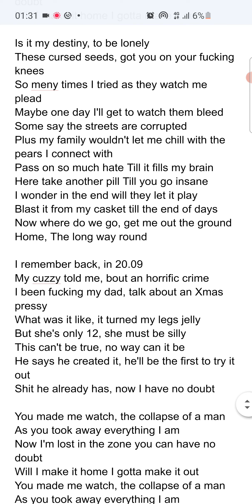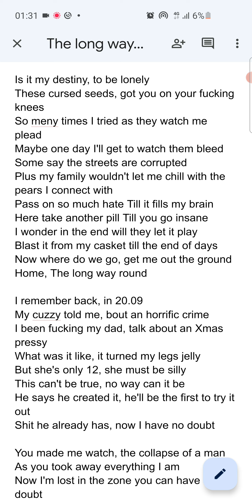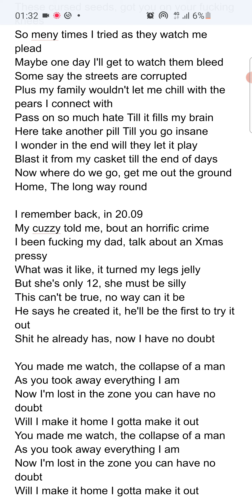the long way round